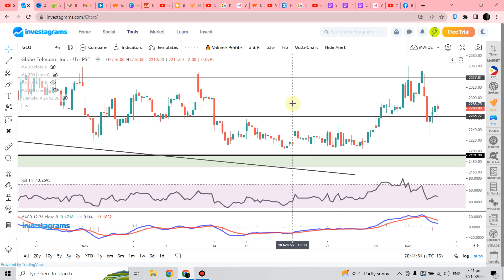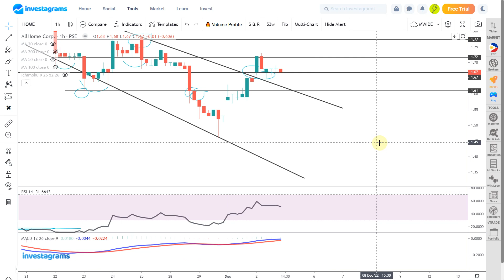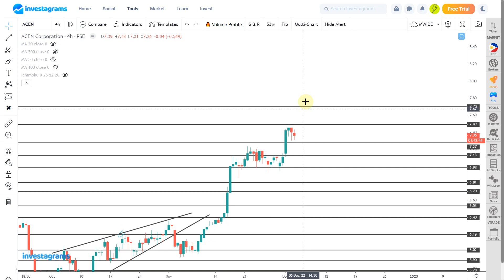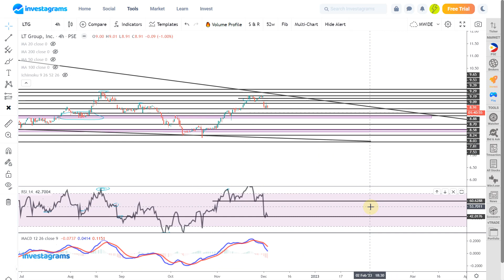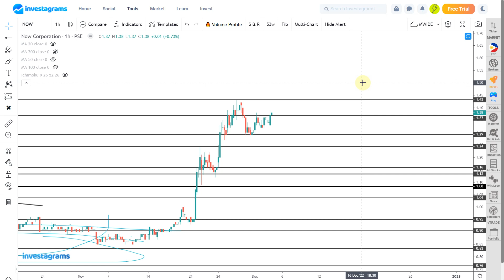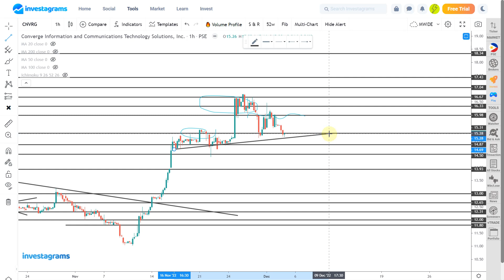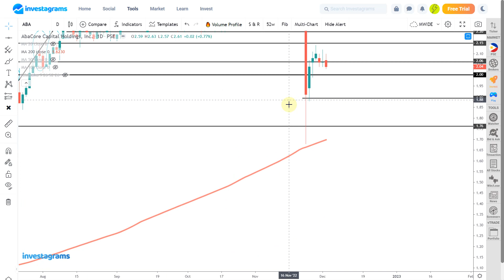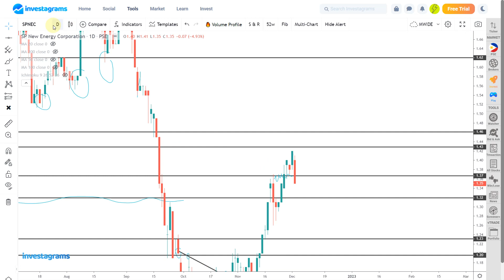[STOCK MARKET] HOME | DITO | ACEN | LTG | NOW | CNVRG | ABA | SPNEC :PSE TRENDING STOCKS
STOCK MARKET] PSE TRENDING STOCKS ANALYSIS (DECEMBER 2022) | ColFinancial | Investagrams